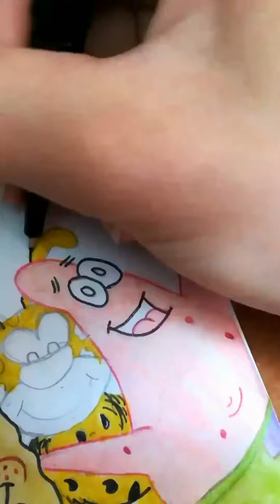Je dessine des personnages de dessin animés.